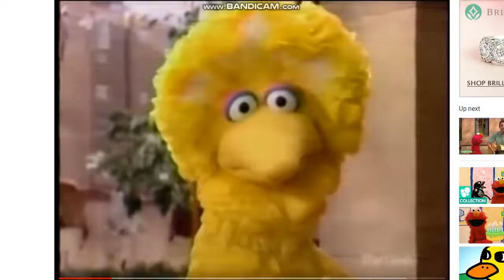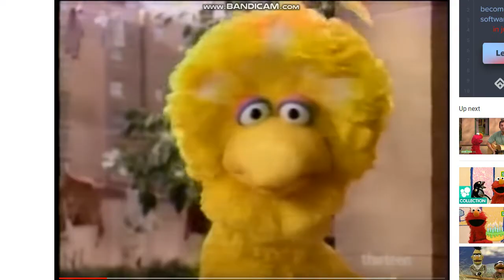The All-Stars (Simpsons) Movie: Valiant Skating Naked!